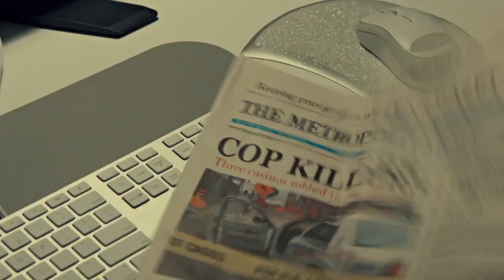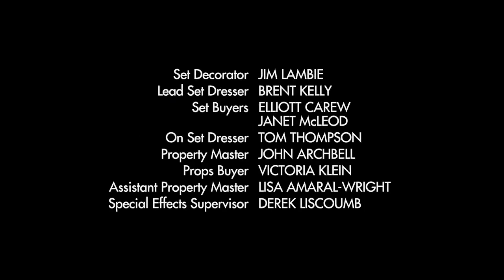The Listener | Season 4 | Ep. 5 | Buckle Up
Toby has to go undercover to nab a group of thieves posing as police officers.